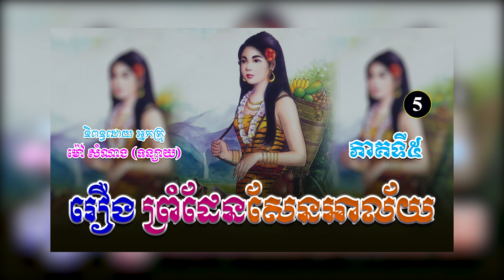រឿងព្រំដែនសែនអាល័យ ភាគទី៥ | ប្រលោមលោកខ្មែរ, ម៉ៅ សំណាង, Khmer Novel [Nitean Khmer]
(ប្រលោមលោកបែបមនោសញ្ចេតនា)
និពន្ធដោយ ៖ អ្នកស្រី ម៉ៅ សំណាង
ទាក់ទងអ្នកនិពន្ធ...
➤នេះជា YouTube Channel ផ្ទាល់ខ្លួនរបស់អ្នកនិពន្ធ ម៉ៅ សំណាង (ទន្សាយ)
សូមស្វាគមន៍មកកាន់ឆាណែលយើងខ្ញុំ!🧡
យើងខ្ញុំបានទទួលសិទ្ធិស្របច្បាប់ពីអ្នកនិពន្ធ អ្នកគ្រូម៉ៅ សំណាង (ទន្សាយ) ក្នុងការអានរឿងប្រលោមលោកចាស់ៗរបស់អ្នកគ្រូ សម្រាប់បម្រើអារម្មណ៌បងប្អូនកម្ពុជាយើង ។
រាល់សាច់រឿងទាំងអស់ សុទ្ធតែមានសារអប់រំ...!
ជូនពរបងប្អូនទទួលបានសេចក្តីសុខ...!